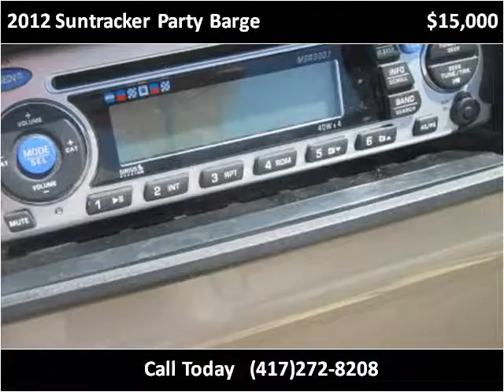2012 Suntracker Party Barge Used Cars Branson MO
This 2012 Suntracker Party Barge is available from Oakley Auto World.